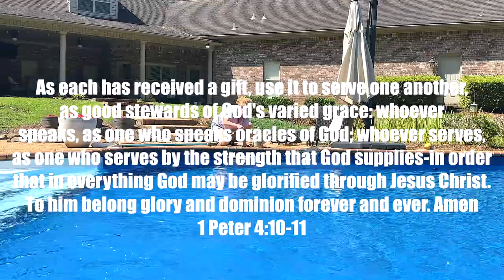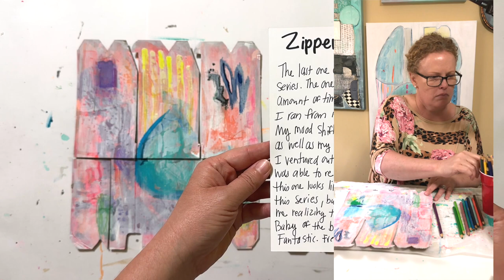🍅 Should I Tell Them Ahead of Time || Zipper Giver || Artist Encouraging Words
1st BOOK Daddy's Briefcase: My Journey Through Liver Cancer
2nd BOOK Under Contract: Life in the Middle Of Dreams